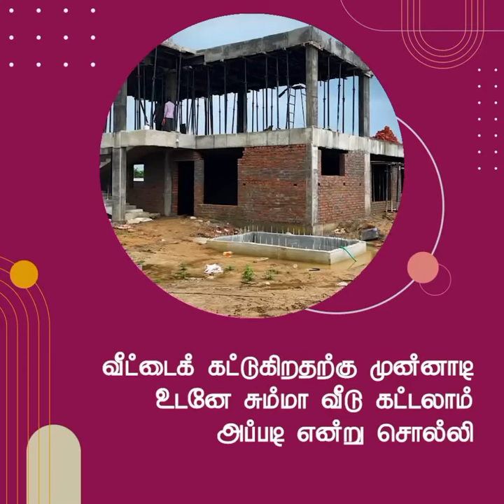தீர்மானம் | சங்கை டேவிட் பிரகாசம்